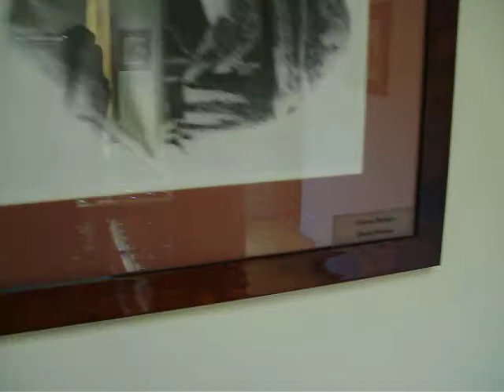Filiki Eteria Museum in Odessa, Ukraine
House of a famous Greek wheat merchant Grigory Marasli became a shelter for Filiki Eteria and nowadays functions as a museum and the Centre of Greek language and Culture in Odessa. Filiki Eteria in translation from Modern Greek language means 'The unity of friends' and any person of any religion and citizenship could be its member. This unity was founded by the merchants Nikolas Skoufas, Emmanuil Ksanfos and Afanasios Tsakalof in 1814 in Odessa with a goal of organization the Greek revolution in 1821 against Ottoman Empire.